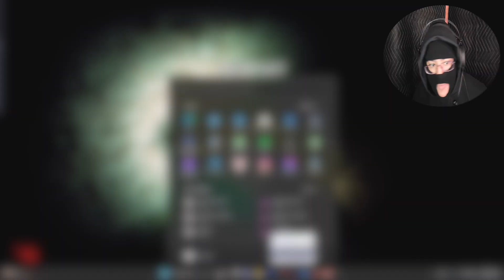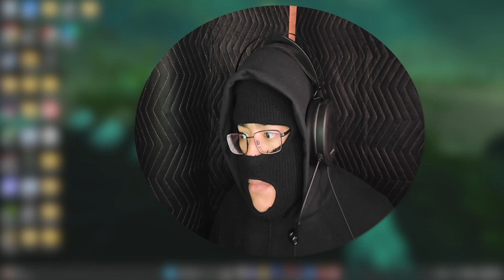I CANNOT HANDLE THIS BODYCAM HORROR GAME | DEPPART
This is probably the worst scares I've ever had.